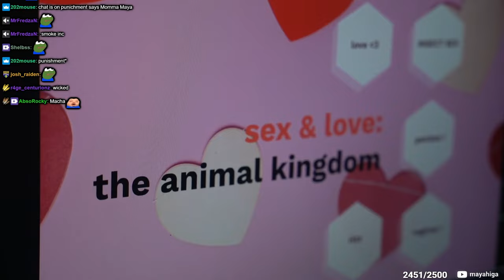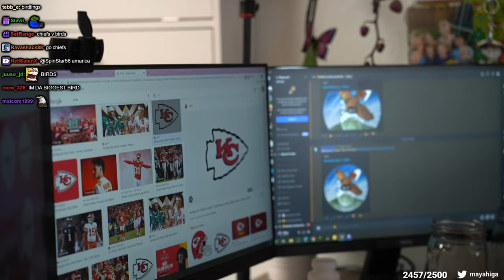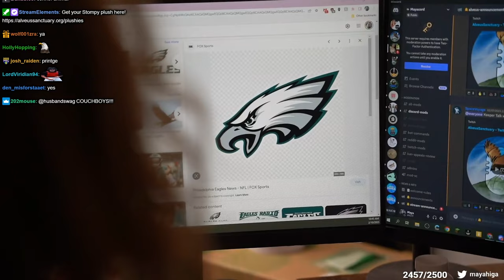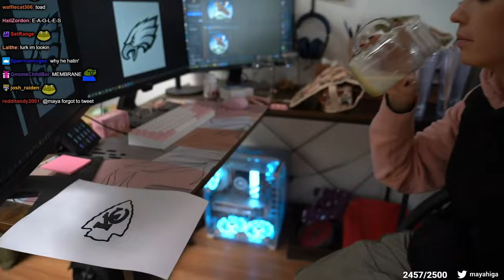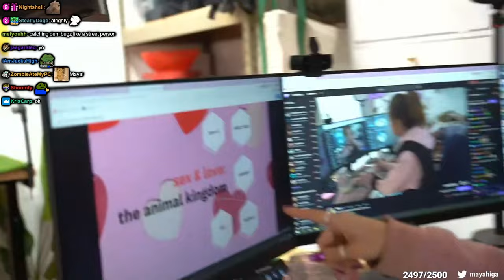4K Alveus Keeping Stream - 2/10/23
VOD from February 10th 2023

Maya Higa streams taking care of all the animals at Alveus.